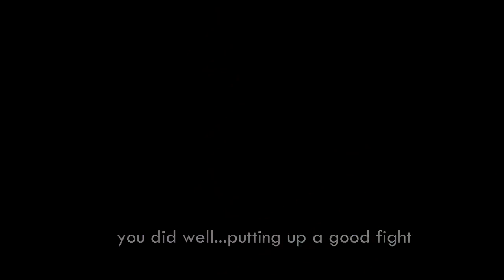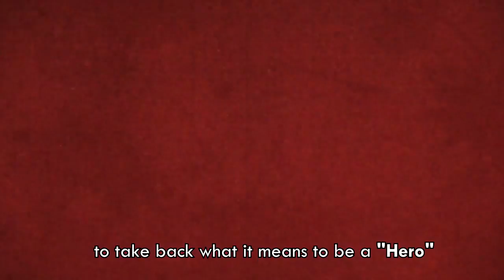Heroes Never Die - AMV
use code : nqrayback and get a bonus 500 coins on first deposit :
Subscrib to humble monthly for super cheap games + free games every month
Cy@